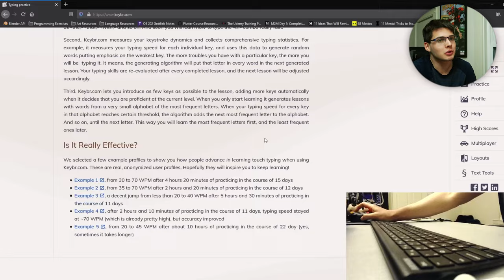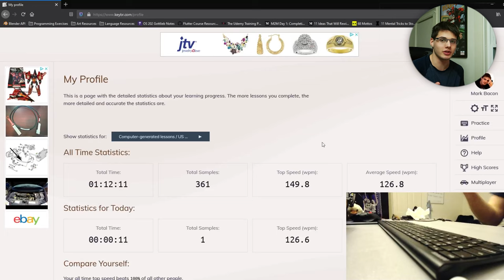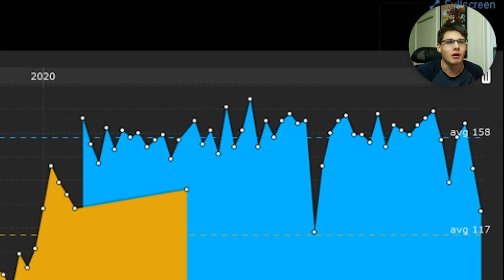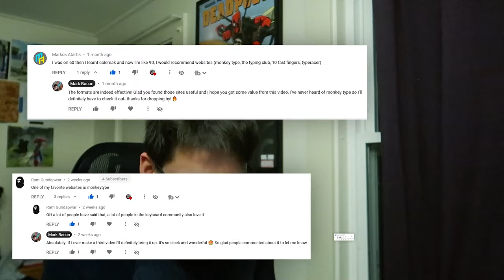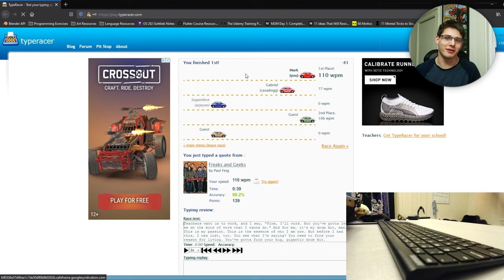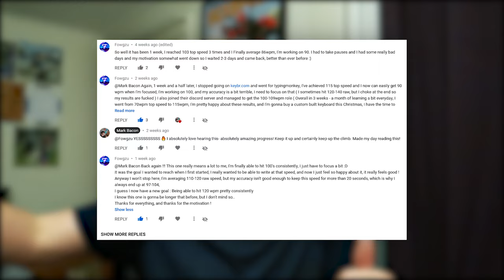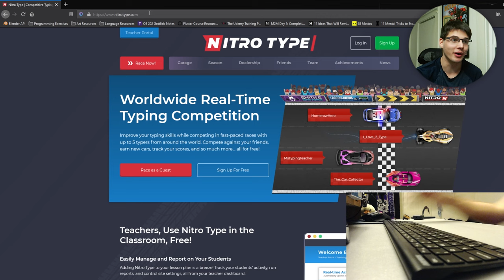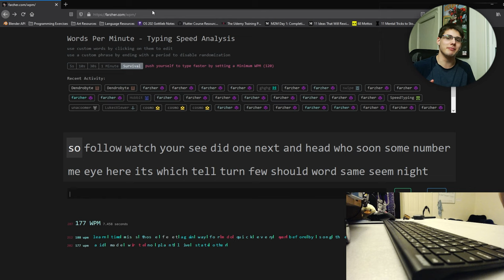The BEST Typing Practice Websites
With your suggestions, I believe this is a pretty good guide to the best typing sites out there for whatever level you're at!

👨‍💻 About Me - Instagram: @markbacon78 | Twitter: @Mobkinz78
I record, edit, and upload a wide variety of videos of how my weeks go, various events happening alongside my projects planning and creation processes. I am a student at NYU studing Computer Science, Psychology and Linguistics, and minoring in Game Design, so I'm happy to answer any and all questions either in the comments or by email (in the "About" section). From animation to NYU, ask away! I look forward to seeing you in future videos.

🎬 My Videos
I am focusing a lot on productivity and educational videos, from language learning and linguistics to game design and computer science, but have the occasional split here and there. I also post some timelapses of my projects from time to time.

⏰ Timestamps
00:00 - Introduction
00:58 - Beginner Websites
04:42 - Websites With the Best Metrics
08:02 - The Sites That Push Us to Be Faster